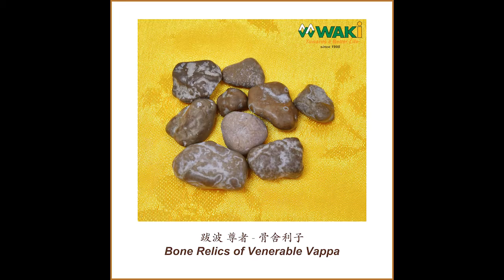The Relics of Buddha Ten Disciples and Arahant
Waki Relics Museum sharing with you,
🙏🏼The Relics of Venerable Shakyamuni Buddha & Ten Disciples 🙏🏼
In the future, we will have 300 Relics video sharing with you. Thank you for your attention.

华琪舍利子博物馆与您分享
🙏🏼释迦摩尼佛与十大弟子之舍利 🙏🏼
关注我们因为未来我们将会有300个舍利子影片与您分享😊